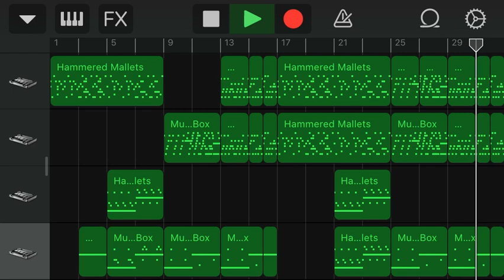Music Box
Just threw this together in a few hours. It’s not that great, just something I wanted to upload so I could show my friends